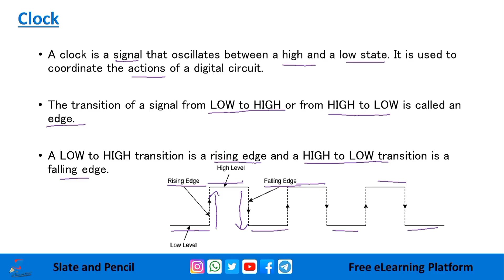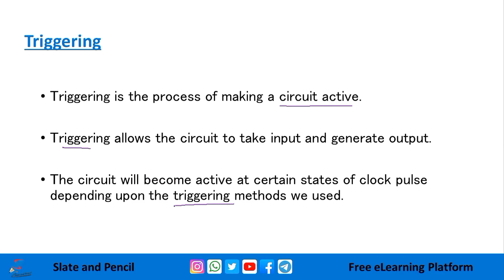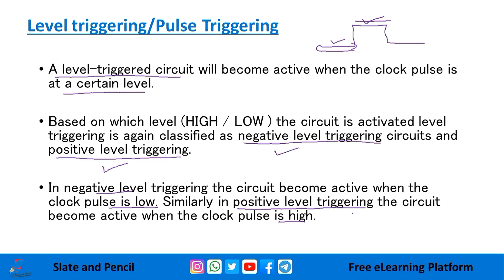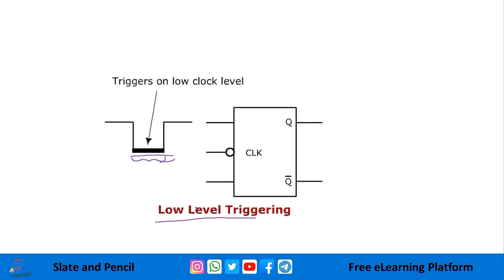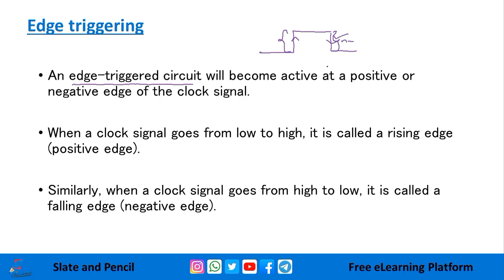Edge Triggering|Pulse / Level Triggering|Clock|coa|Digital electronics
Controllers
Textbooks:
References:
1. Rajaraman V & Radhakrishnan, An Introduction to Digital Computer Design, PHI.
2. William Stallings, Computer Organization and Architecture, PHI.
3. Malvino & Leach, Digital Principles & Applications, TMH
4. Jain R.P. , Modern Digital Electronics, TMH
5. Malvino, Digital Computer Electronics, TMH
6. Bartee T.C., Digital Computer Fundamentals, THM
7. William H. Gothmann, Digital Electronics: An Introduction to Theory and Practice, PHI